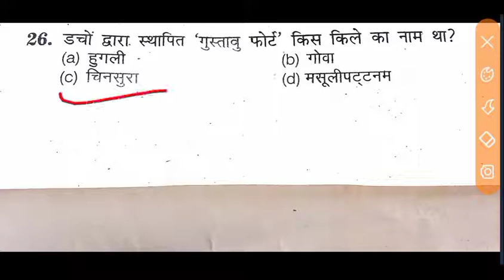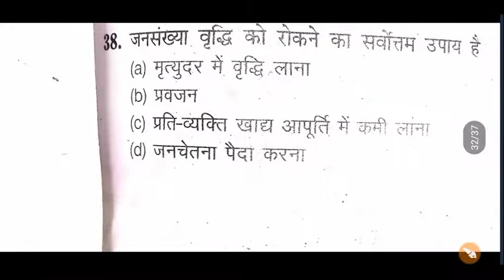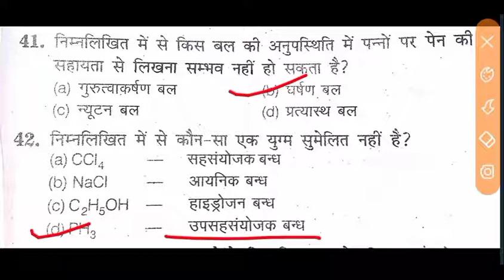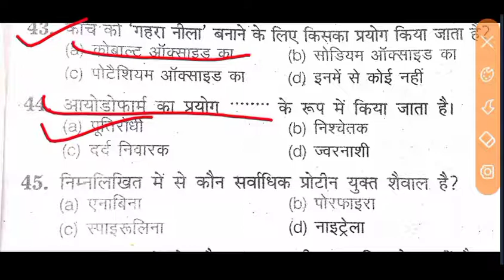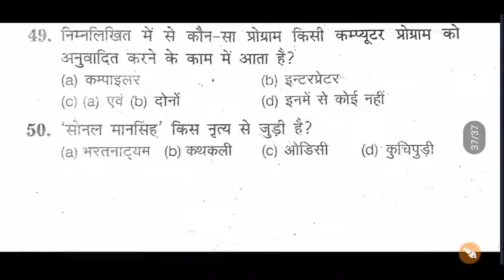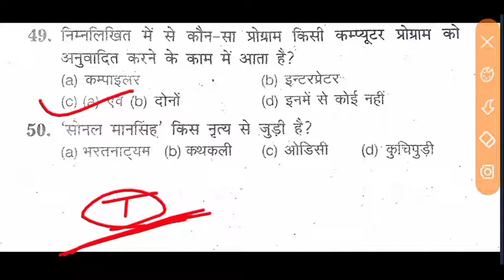Airforce gk questions 2021. top Gk questions.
gk questionnavy gk airforce gk question
airforce gk question in hindi
Air force y group exam paperair force paper 2021 air force x group paper air force question paper 2021 air force current affairs 2021air force gkair force y group previous year paperair force previous year question paper y groupair force classes y groupair force classes wifi studyDefence study lucent gk Parmar